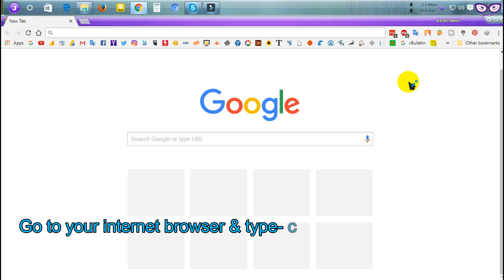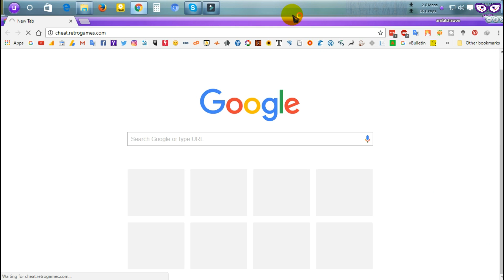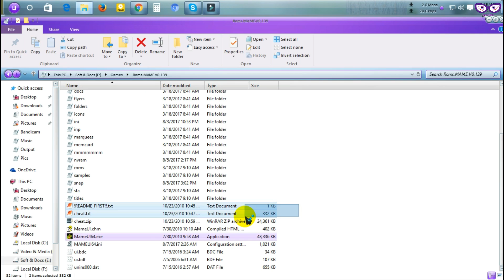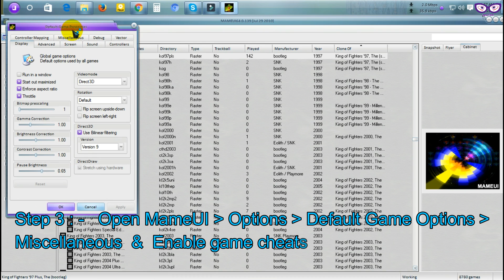How to Use MAME Cheats in 3 easy steps to All Games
Follow these 3 easy steps to activate cheats to all mame games. Cheat menu will be available after you open each game. Each game have different cheat options according to that individual game...

Download links-
MAME (Multiple Arcade Machine Emulator) official page-
MAME ROM official page-
MAME + ROM 6000 Games Included Torrent Download Link-

Suggest me for new videos You want me to Upload...
Give Me Your Support...

Audio credit of this video goes to-